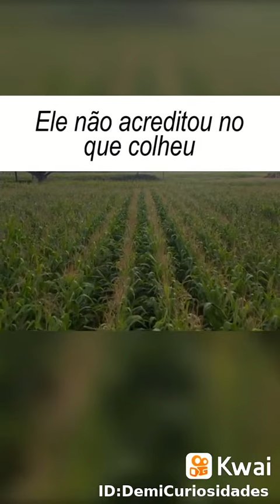Ela não acreditou no que colheu!!!